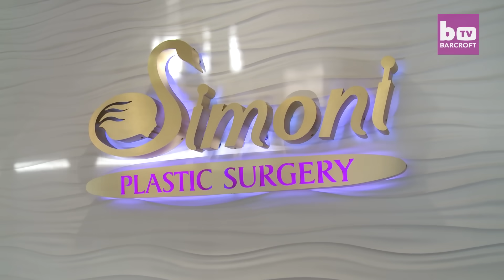Remove My Genitals To Make Me A Genderless ‘Alien’: HOOKED ON THE LOOK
A MAKE-UP artist wants to remove his genitals to achieve his dream of looking like an alien. Vinny Ohh, 23, based in Los Angeles, has already spent $60,000 transforming himself into a 'genderless alien’. But he has been told by plastic surgeons that he may never be able to have the operation - which would be a world-first. Medical professionals have warmed him such an operation could be highly risky and leave him unable to urinate, but he is adamant that he will go ahead with the procedure, saying that he needs it in order to become his true self.

Videographer / director: Joel Forrest
Producer: Tom Midlane, Ruby Coote
Editor: Marcus Cooper